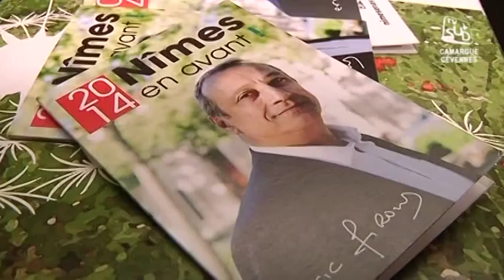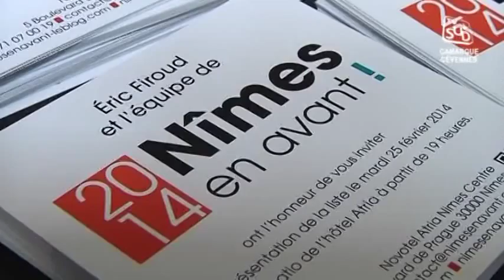Municipales de Nîmes : Portrait d'Eric Firoud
Sites webs/blogs, copiez cette vidéo avec le bouton "Intégrer" !
Portrait d'Eric Firoud, candidat aux municipales 2014 de Nîmes, de la liste "Nîmes en Avant", pour en savoir plus sur sa politique. Pour exploitation TV, droits réservés, nous contacter